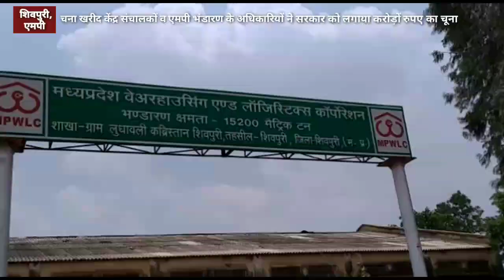शिवपुरी-चना खरीद केंद्र संचालकों व एमपी भंडारण के अधिकारियों ने सरकार को लगाया करोड़ों रुपए का चूना।